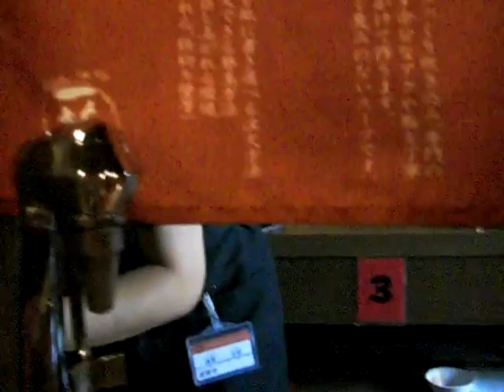putting in order at Ichiran (3 of 6)